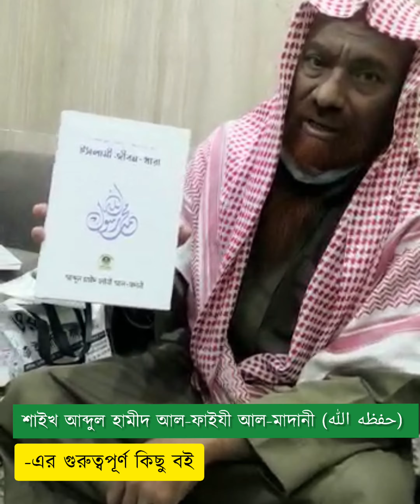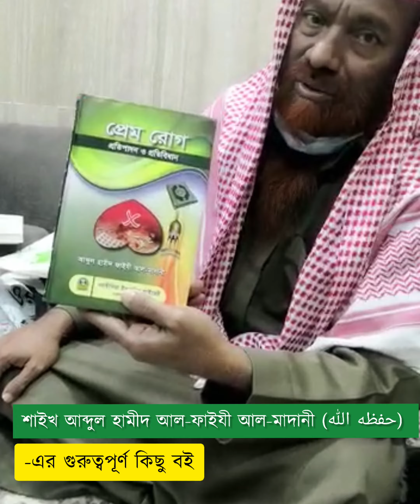শাইখ আব্দুল হামীদ আল-ফাইযী আল-মাদানী (حفظه الله)-এর গুরুত্বপূর্ণ কিছু বই